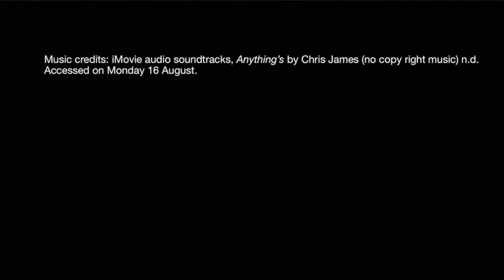Jessica Smith | Weekly Update | Week 2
Jessica takes us on a journey through her typical week as an Athlete in this video and we learn all the different aspects of what Athletes actually do during the week when it comes to their training.

You can follow Jessica and her weekly updates on the Love Athletes Program by clicking

You can contribute to Jessica's sporting career for as little as the price of a cup of coffee each month